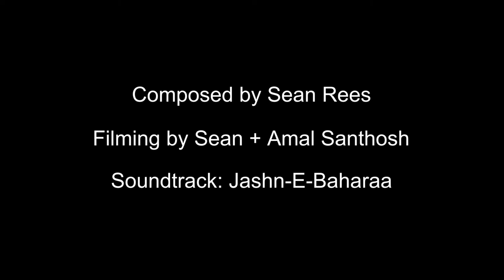Volunteer Journey with VSO India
In September 2017, I travelled to Jharkhand in North East India to work as a volunteer with VSO ICS. This film documents the personal and project related moments which made the diverse volunteering journey.